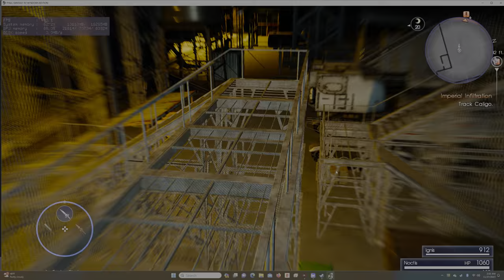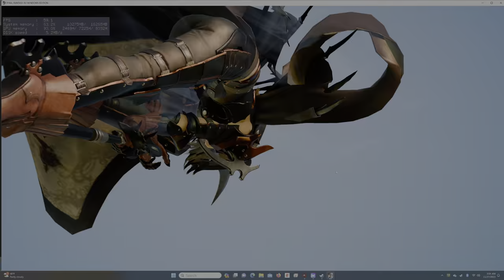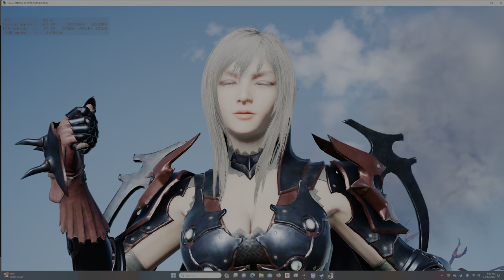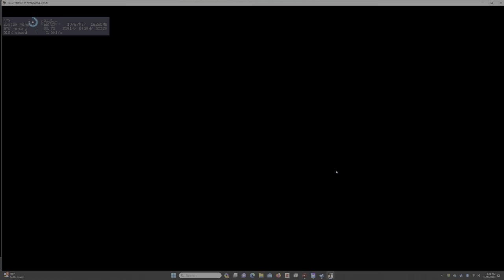FINAL FANTASY XV WINDOWS EDITION Chapter 6 A Way Forward All Set to Sail 2 Steam 4K 60 FPS HDR